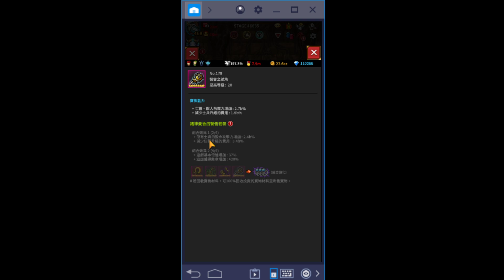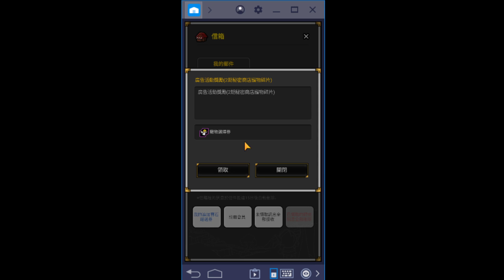【餛飩】寵物升五星 海姆達爾 七星寶物 警告之號角【2.7.5】【手遊】【無盡的邊疆 Endless Frontier Saga】